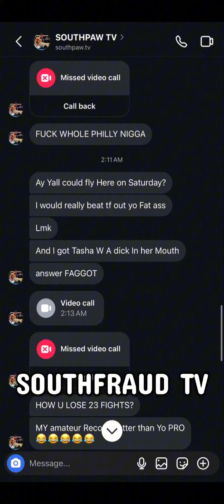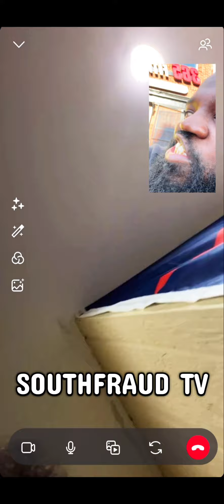SOUTHPAWTV EXPOSED: He Acts like a Boxer but has no heart! (PROOF!)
GHBTV VS SOUTHPAW773

For Southpaw TV, use SEO keywords like Southpaw TV, Southpaw TV boxing, Southpaw TV episodes, Southpaw TV highlights, Southpaw TV interviews, Southpaw TV news, Southpaw TV fights, Southpaw TV analysis, Southpaw TV updates, Southpaw TV YouTube, Southpaw TV reviews, Southpaw TV streams, Southpaw TV schedule, Southpaw TV shows, and Southpaw TV commentary.